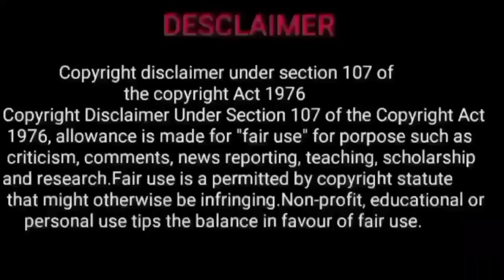kanni rasi december 2022 tamil | december month kanni rasi palan 2022 in tamil